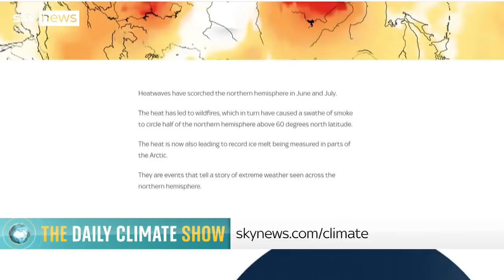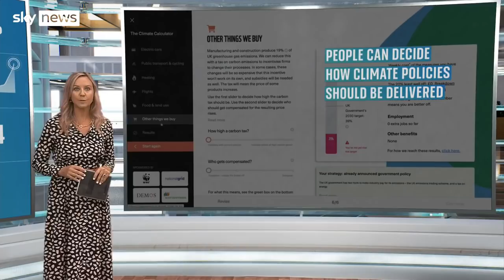Siberia on fire after hottest June for 133 years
On the Daily Climate Show, we look at how heatwaves in the Northern Hemisphere have led to unprecedented blazes in Siberia.

Plus, how passive cooling could replace air conditioning and why sharks are climate heroes.

Sky's Sally Lockwood has your daily climate stories.

and download our apps